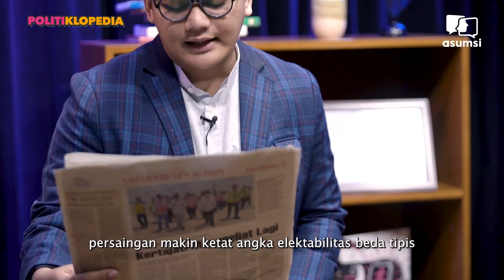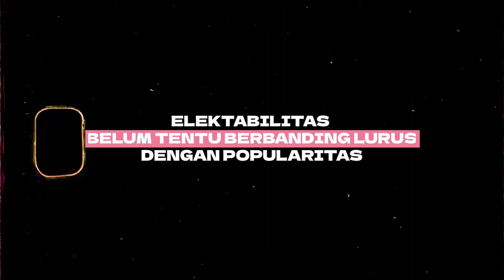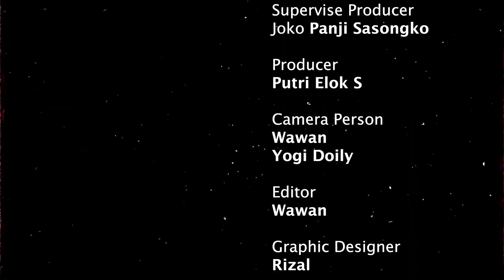Apa sih Bedanya Elektabilitas dan Popularitas? - Politiklopedia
Menjelang Pemilu 2024, banyak lembaga survei yang merilis hasil risetnya mengenai tingkat popularitas dan elektabilitas para kandidat calon presiden dan wakil presiden atau partai politik peserta pemilu.
Popularitas dan elektabilitas bukan hal yang sama. Keduanya memiliki perbedaan tapi saling berkaitan dalam konteks politik. Apa perbedaannya? Simak penjelasannya dalam episode Politiklopedia berikut ini ya!